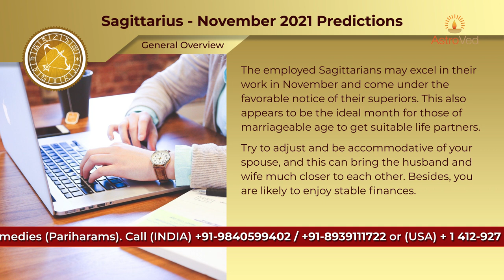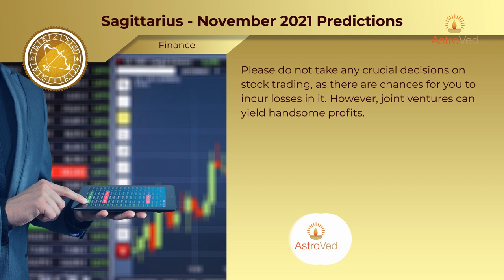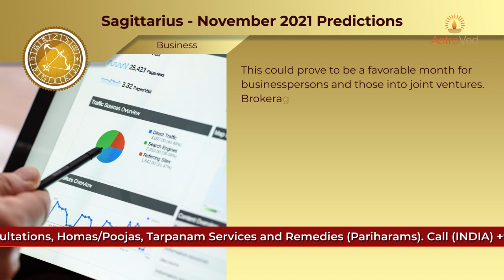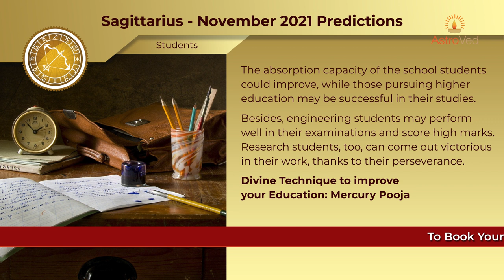November 2021 Sagittarius Monthly Horoscope Prediction | Sagittarius Predictions November 2021